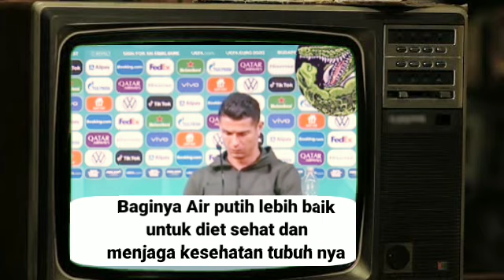VIDEO VIRAL | ALASAN RONALDO DAN POGBA MENOLAK COCA COLA DAN BIR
VIDEO VIRAL | ALASAN RONALDO DAN POGBA adalah sebuah video reactation tentang video VIRAL ketika Cristiano RONALDO dan Paul POGBA
Menolak COCA COLA DAN BIR.
Semoga bermanfaat.